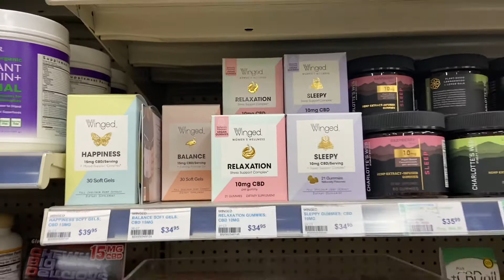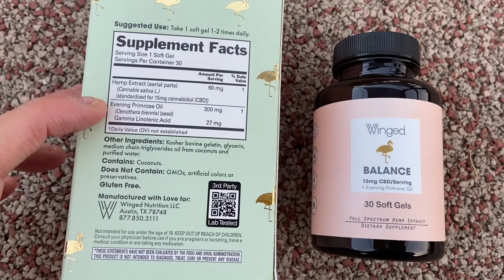【女子限定】生理、PMS,PMDD にCBDってぶっちゃけ効くの？1週間飲んでみた！in ロサンゼルス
産後1年、生理ちゃんがやってきました。
もちろんPMS、PMDD も。。。
今話題のCBDは効くのでしょうか。。
1週間体験レポ😀